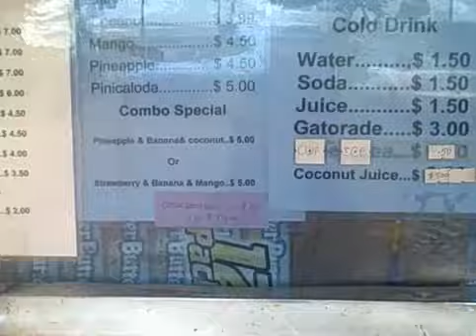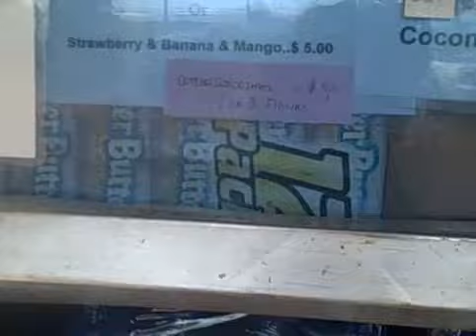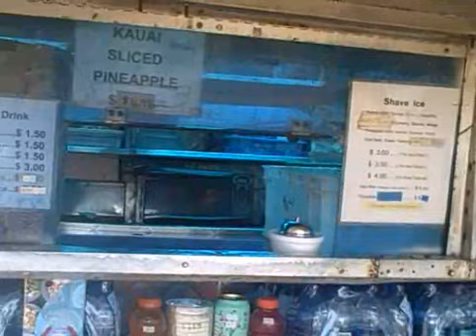Moxie and Pluck in Kauai-episode 4 Shave Ice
It was one of our missions to find authentic "Shave Ice" on Kauai.  We found it at the end of the road to the north.  And what could be more authentic than Mango and Passion Fruit!